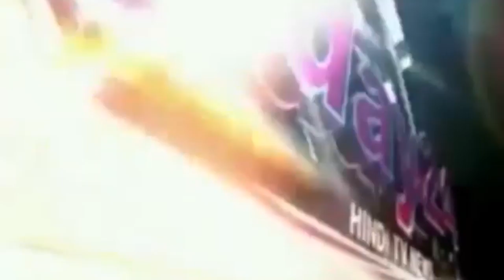चौराहे पर शव रखकर परिजनों ने एल. आर. पी चौकी घेरी-Today24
शहर के एल. आर. पी चौराहे पर शव रखकर लोगों का प्रदर्शन,शहर के मोहल्ला बड़खेरवा के निवासी युवक की ससुराल में संदिग्ध परिस्थितियों में मौत, परिवार वालों ने ससुरालियों पर जहर देकर हत्या करने का अरोप लगाया,भारी प्रदर्शन को देखते हुए कोतवाली पुलिस पहुंची मौके पर,मुकदमा दर्ज कराने पर अड़े लोग,सदर कोतवाल अशोक कुमार पाण्डेय की लापरवाही आई सामने,मृतक के परिजनो की ही देने लगे लाश हटाने की धमकी,पद और कुर्सी की गरिमा भूले सदर कोतवाल,एल आर पी चौराहे पर पहुंचते ही परिजनों को धमकाया,कोतवाल और परिजनो में हुई नोक झोक,शहर कोतवाल की लापरवाही ने मामले को दिया तूल,समय रहते जाग जाती पुलिस तो नहीं होती इतनी बडी घटना,परिजनो का आरोप पुलिस बनी रही लापरवाह,चौकी कोतवाली के चक्कर लगाता रहा पिडित नहीं हुई सुनवाई,सदर कोतवाल अशोक कुमार पाण्डेय की भूमिका ने मामले को दिया तूल।

T.V. News

Application.

views!!!

News."